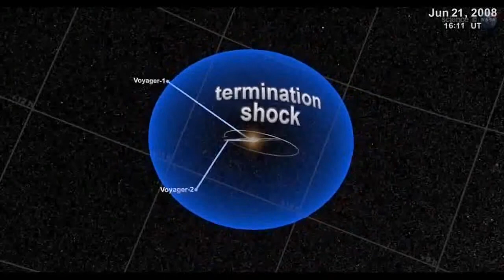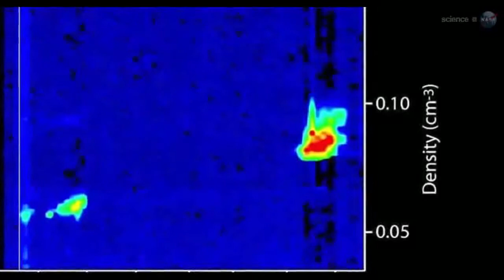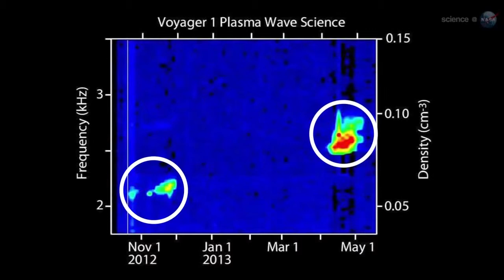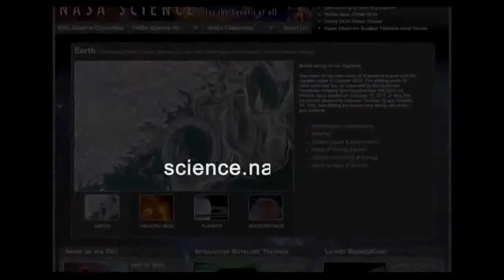Space Voyagers Interstellar Plasma Music Composed By Sun Video